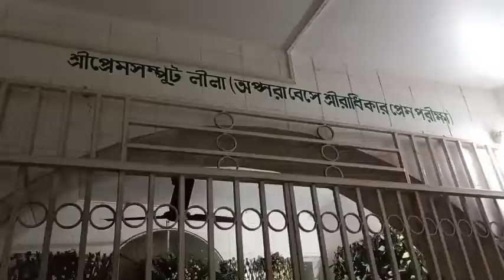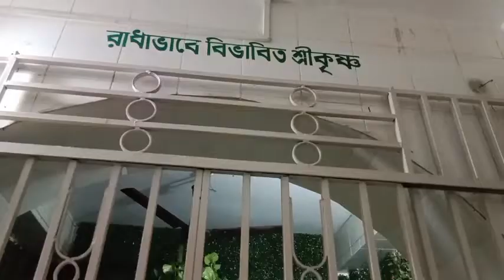আজ আমরা খুব খুশি এত সুন্দর মন্দির দর্শন করে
my vlog#bangla#india#youtubechannel#video#viral#vlog